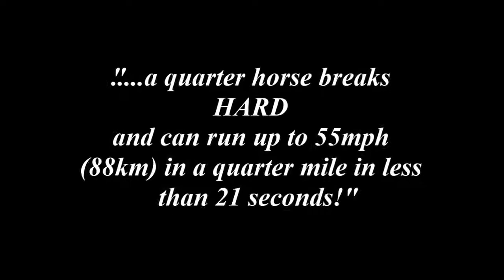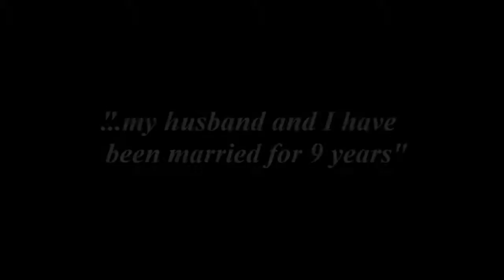Jorjan F Neal (Jina) Video by: female jockeys of Australia and the world .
A short video that was part of an interview done by Qonrad Gomez from Female Jockeys of Australia and The World.